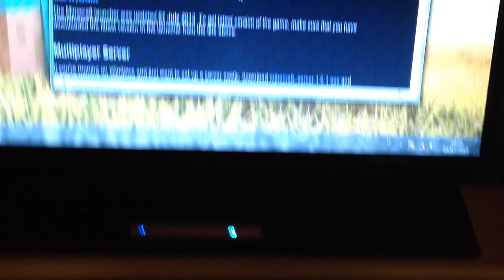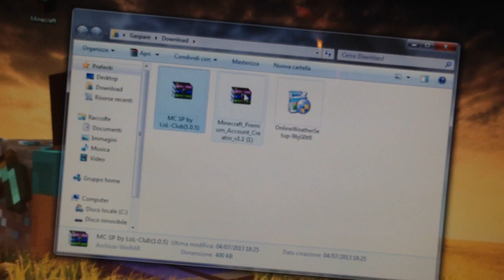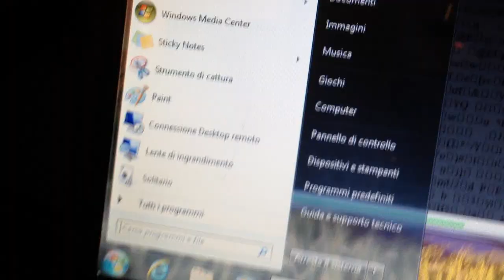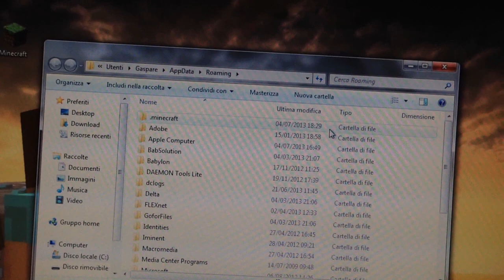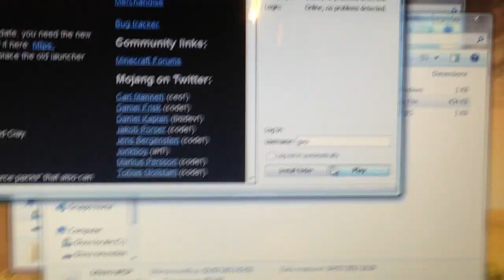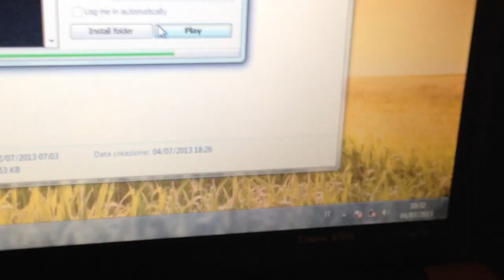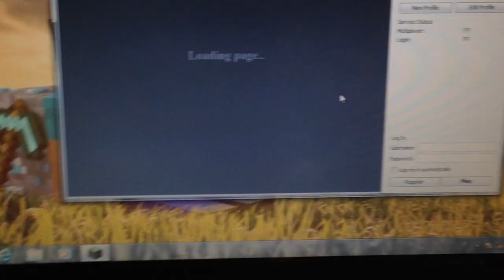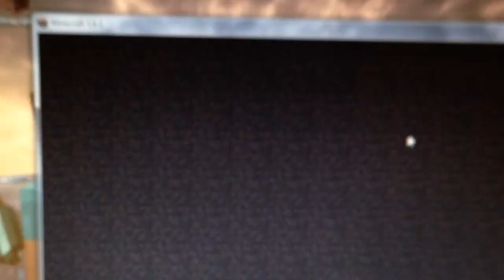Download minecraft sp 1.6.2/1.6.1 con launcher 1.0.10 + installazione (windows)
scusate se non ho registrato lo schermo ma non avevo  programmi a parte minecraft =)